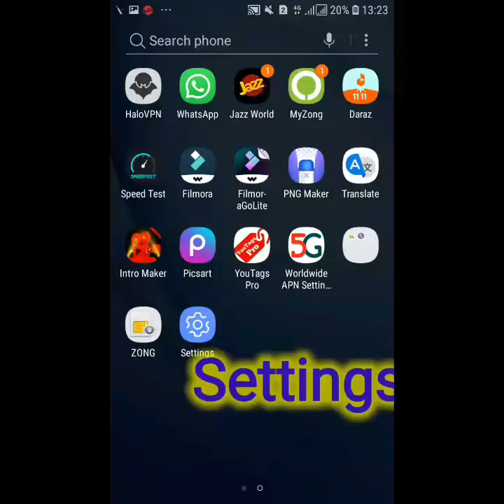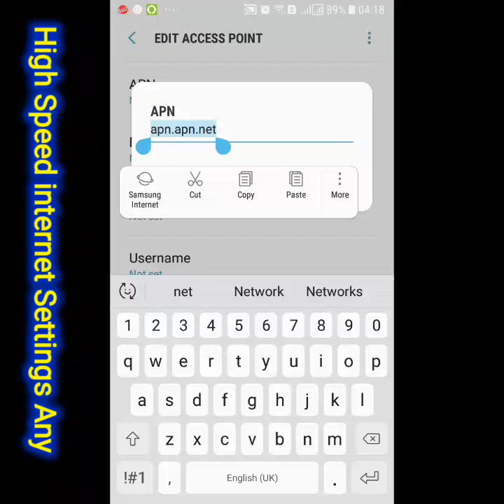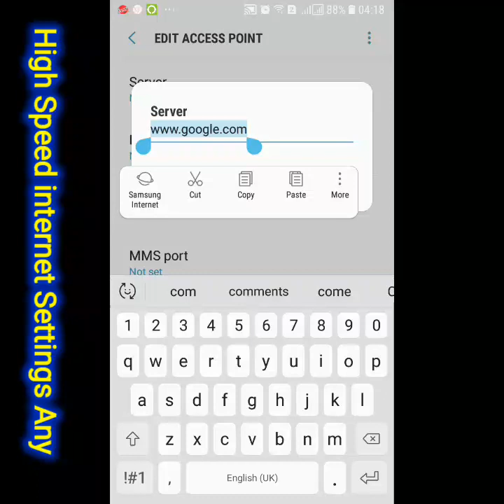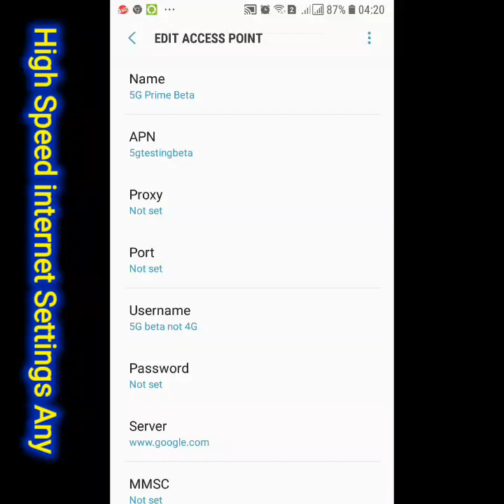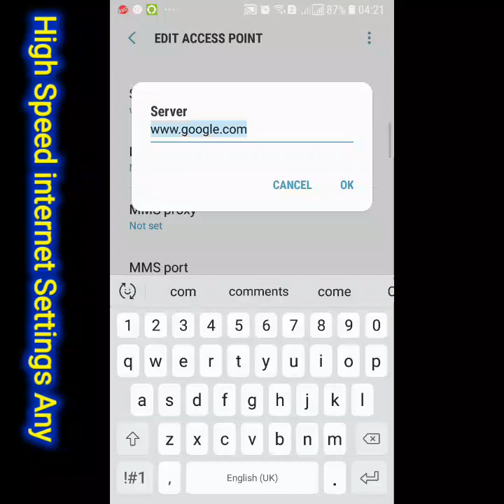New Settings to Enable 5G in Any Android | apn all Network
Hi Friend

       Welcome To Infov Point Today I Settings for Android 5G internet Settings for All Networks This apn Settings apply apn 4g Network